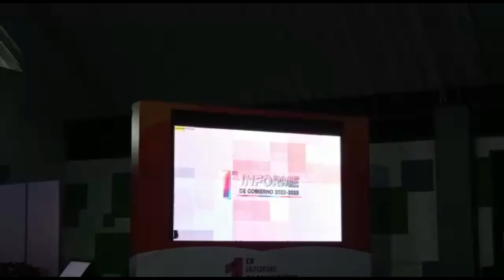Rinde Informe de Gobierno, alcalde de Atoyac